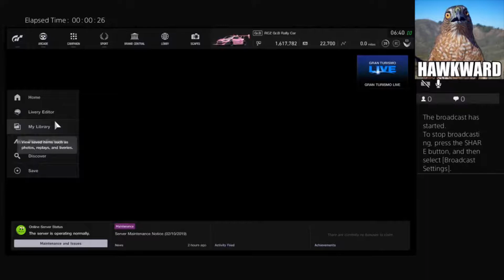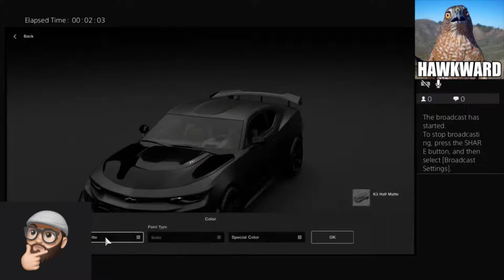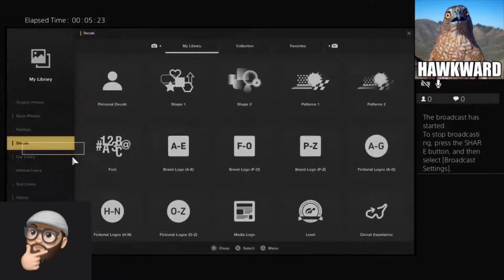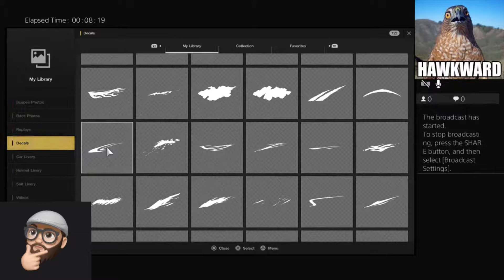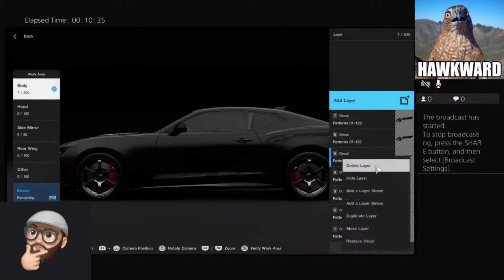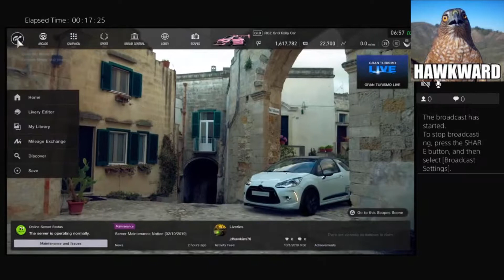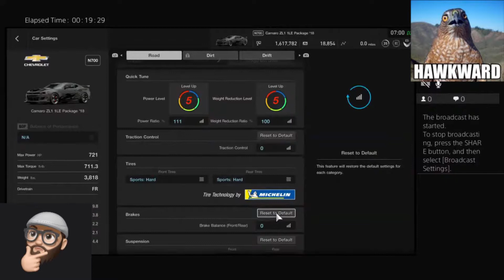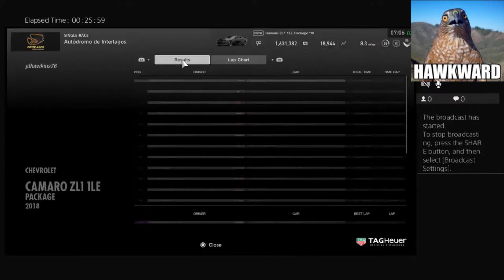Gran Turismo Sport 10/01/19 Livery Edits and Test Drives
Tweaking some on my cars and test driving them to checkout those changes.

GranTurismo Sport, Gran Turismo Sport, Hawkward,